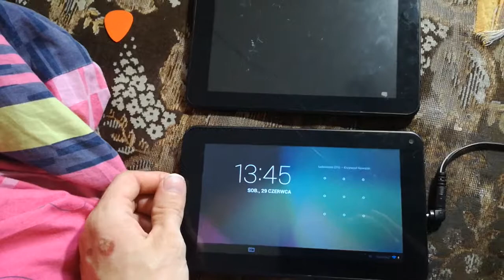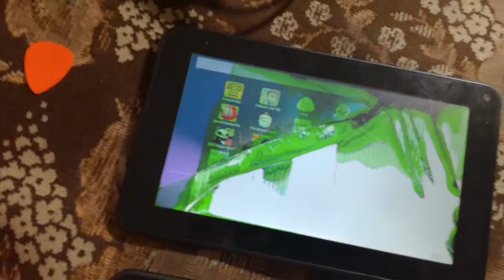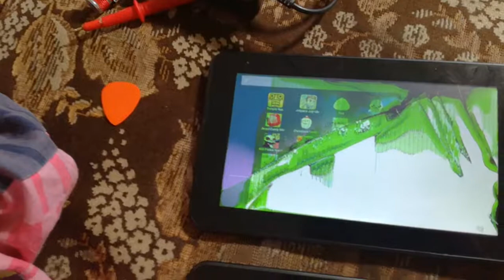Tablet Manta MID706s z OLX #2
Drugi tablet został przywrócony do życia. Bez schematów trudno jest znaleźć uszkodzony element. Ale udało się. Jak na amatora to ciesze się.

Trzeba tylko jeszcze wymienić LCD, które są tanie i dostępne na allegro. Koszt to coś około 25PLN. Więc można go przywrócić do życia.

Manta MID 706s.